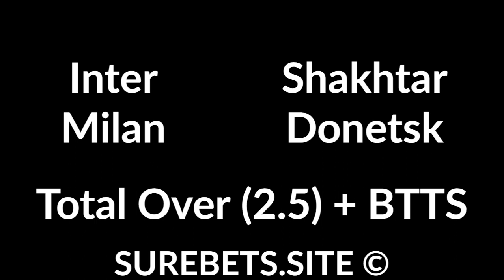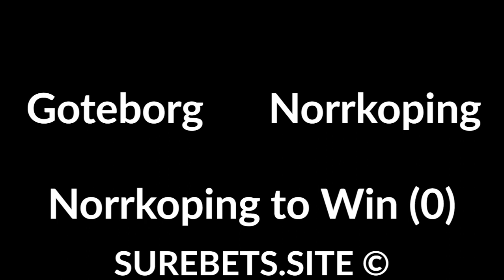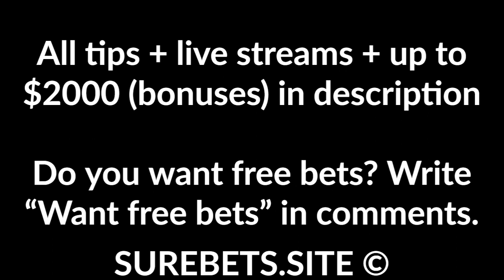Football Betting Tips Today - 17 August 2020 - Europa League, Eliteserien, Allsvenskan Predictions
Inter Milan vs Shakhtar Donetsk
Total Over (2.5) + BTTS

Start vs Valerenga
Valerenga to Win (0)

Waasland-Beveren vs Standard Liege
Standard Liege to Win

Hacken vs Varberg Bois
Hacken to Win (-1)

Goteborg vs Norrkoping
Norrkoping to Win (0)

Daejeon Citizen vs Seoul E-Land
Seoul E-Land to Win (0)

Wuhan Zall vs Chongqing Lifan
Wuhan Zall to Win (0)